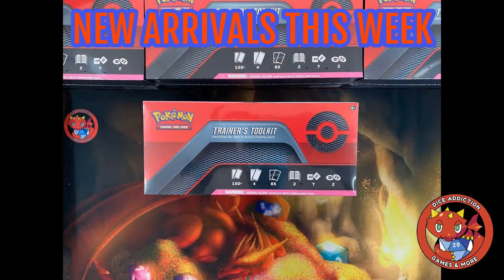New Arrivals at Dice Addiction Friday June 26 2020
New Arrivals here at Dice Addiction

Starting us off we have Magic the Gathering Core Set 2021 available at 3pm Friday June 26. Chandra’s spellbook also releases Friday. Cardfight Vanguard also has a new release with three new Trial decks. Last but certainly not least we have the brand new Pokemon Trainer's tool kit. If you are interested in Magic prerelease we have a 7pm scheduled for Friday night, 4pm on Saturday and Sunday afternoon. Sunday's event will be a 2 headed giant event.